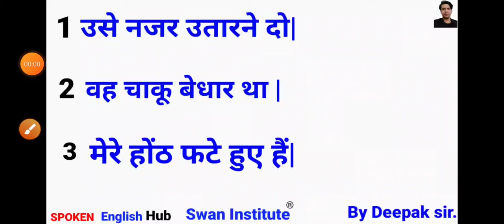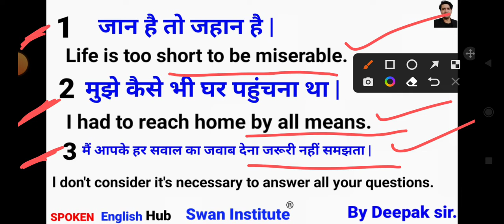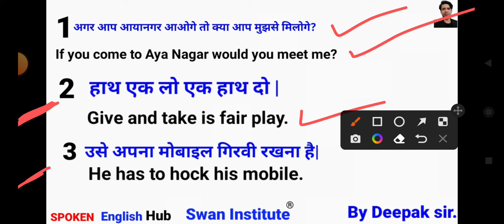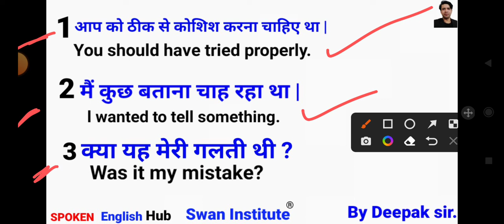Daily use sentence part-1 |Computer and Spoken Class in Aya Nagar....